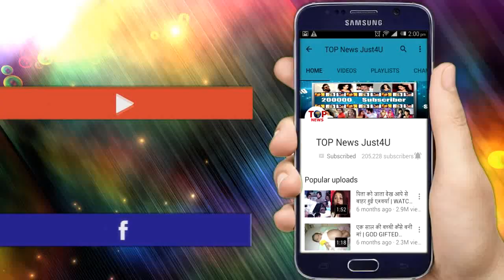Yo Yo Honey Singh || Makhna Song BLOCKBUSTER REVIEW | FANS CRAZY REACTION